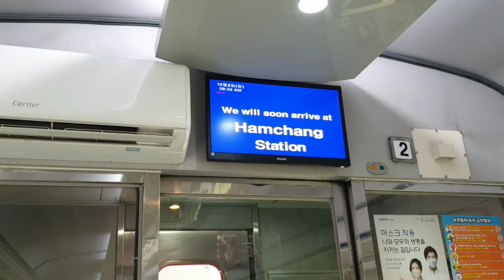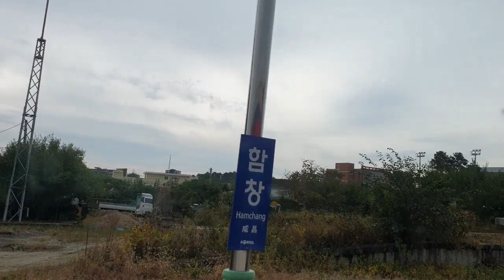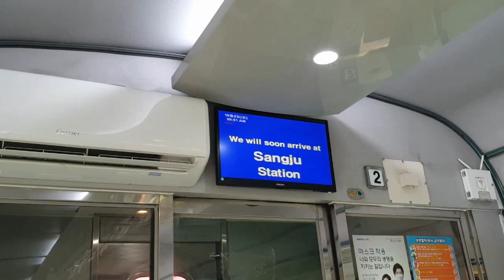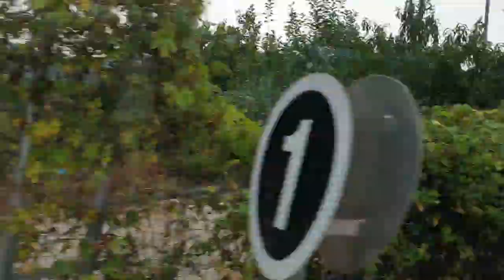경북선, 점촌역에서 김천역까지 가을느낌이 나는 차창밖 영상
가을들판을 가로질러 달리는 경북선 주변 풍경을 감상하세요